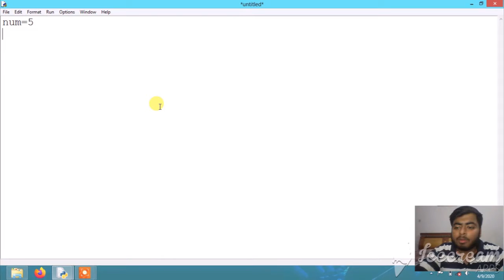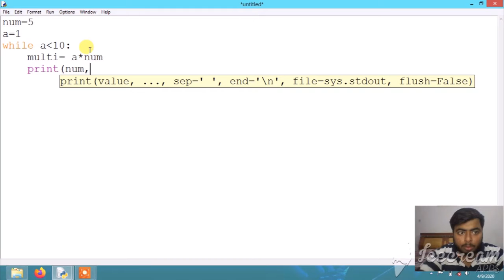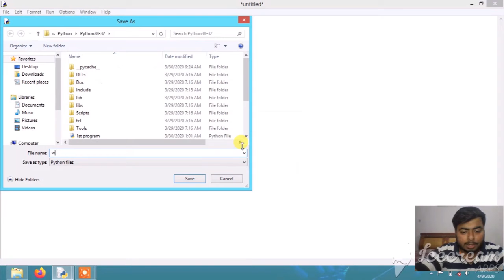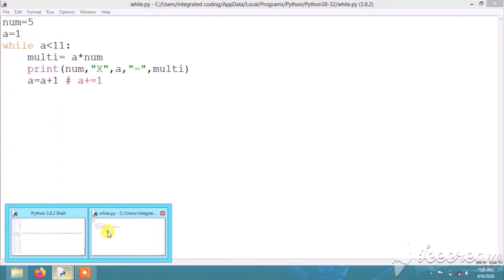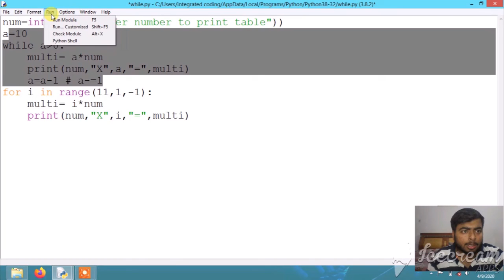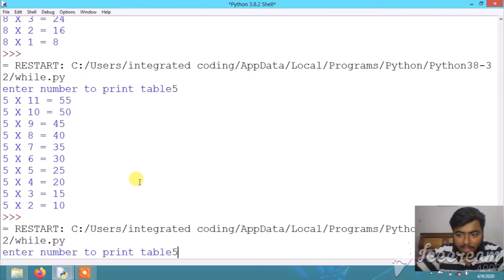PRINT A TABLE WITH WHILE LOOP | INTEGRATED CODING | 14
IN THIS VIDEO U WILL GET TO KNOW TO MAKE A PROGRAM TO PRINT A TABLE WITH WHILE LOOP .

so let's learn python!!!

HOWTOINSTAL PYTHON

LINK FOR SYLLABUS CLASS 11 :-

LINK FOR PDF PYTHON INTRODUCTION :-

LINK FOR PDF CHAPTER 2 :-

LINK FOR PDF CHAPTER 4:-

NOTE :- I AM PROVIDING THE LINK OF THE BOOK "COMPUTER SCIENCE WITH PYTHON" WRITTEN BY SUMITA ARORA .
 FOR THE STUDENTS WHO CANT AFFORD IT . IF THE OWNER HAVE ANY DISPUTE I WILL REMOVE IT IMMEDIATELY